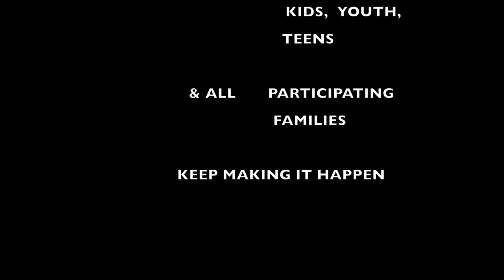Kids Dancing Inside the Classroom | Bboy Bgirl Lifestyle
Bboy Bgirl Lifestyle Kids Dancing Inside the Classroom Episode 1

At

The Institute of Music for Children

In the 3 part Series, Rival Teams up with The Institute of Music for Children to bring Kids Breakin, aka Bboying, Bgirling, Breakdancing into the classroom.  Watch as they go from learning the basic foundation of Breakin, to battling, and game playing while having some fun.

Take a look at our BBOY BGIRL LIFESTYLE STORE.

Find some of the basic gear clothing needed to get down and be safe for breakin aka Breakdancing !

Headspin Beanies, Knee pads, Classic Sneakers & more.